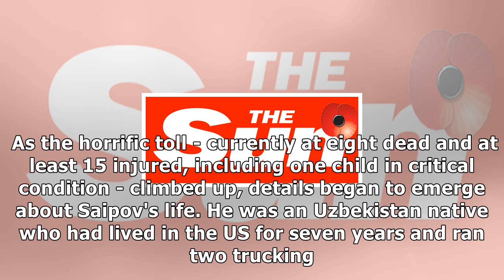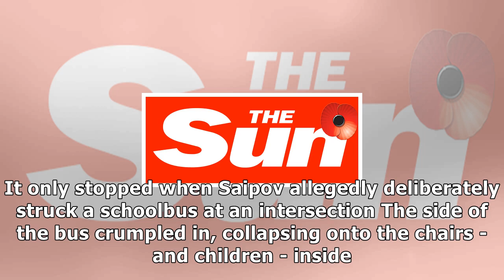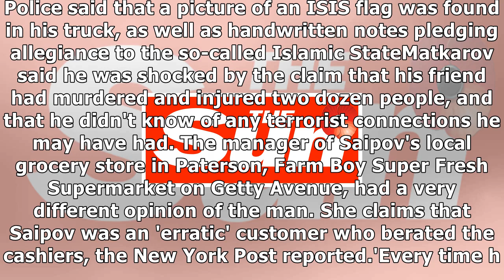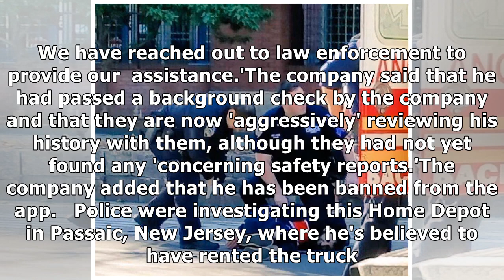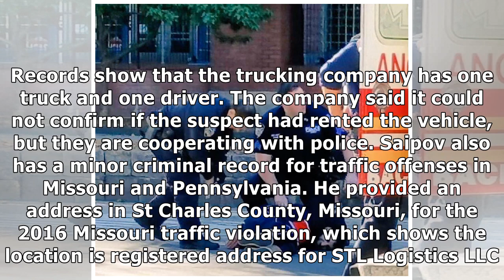[ HOT NEW ]New york terrorist pledged allegiance to isis before attack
New york terrorist pledged allegiance to isis before attack
Published: 15:23 EDT, 31 October 2017 | Updated: 08:16 EDT, 1 November 2017 The man who allegedly ran down cyclists and pedestrians along 17 Manhattan blocks pledged his allegiance to ISIS before his attack, it has emerged. Police sources say Sayo Habibullaevic Saipov, 29, entered a bicycle path at ...